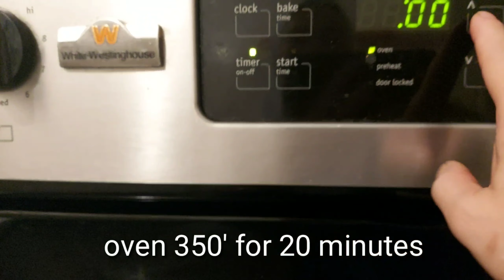HOW TO MAKE CINNAMON ROLLS / quick and easy way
ENGDRIENTS FOR THE DOUGH

4 GLASS WHITE FLOUR
1/2 GLASS WHITE SUGAR
2 1/2 ACTIVE DRY YEAST
1/2 TEASPOON SALT
1 GLASS FRESH MILK
1/2 GLASS MELTED BUTTER
2 EGGS

ENGDRIENTS FOR THE FILLING

1/2 GLASS MELTED BUTTER
1/3 GLASS WHITE SUGAR OR BROWN
1 TEASPOON VANILLA
2 TABLESPOON CINNAMON POWDER

FOR THE TOPPING I USE CONDENSED MILK OR MAKE YOUR OWN TOPPINGS